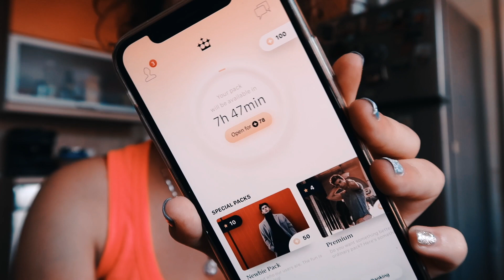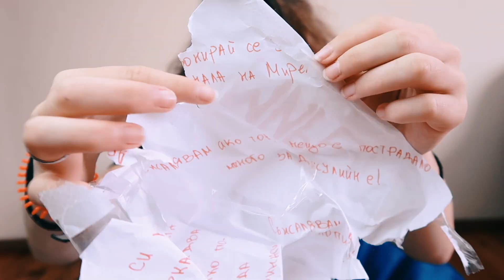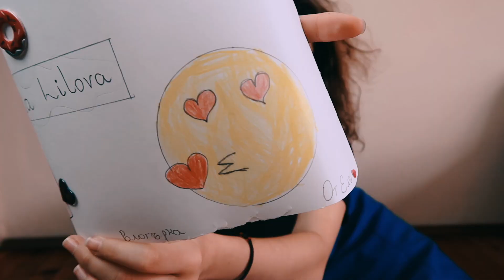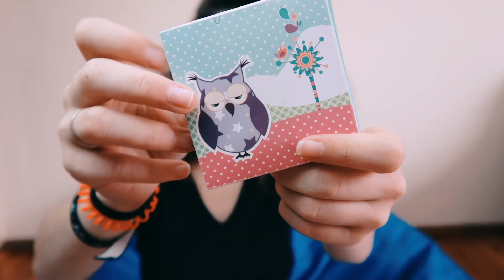ОТВАРЯМ ВАШАТА МИСТЕРИОЗНА КУТИЯ!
Свалете Royals от тук:
Ако го изтеглите чрез този линк, ще получите 500 charms-а (точки) безплатно, които можете да използвате за каквото прецените!
Още веднъж благодаря на всички, които дойдохте да се запознаем в София и също така на тези, които са отделили от времето си да ми подарят всички тези страхотни неща! Благодаря ви!
Песента от интрото:
◕ Thirty Seconds To Mars – Walk On Water
Програмата с която обработвам: